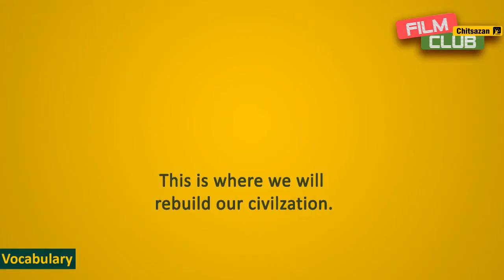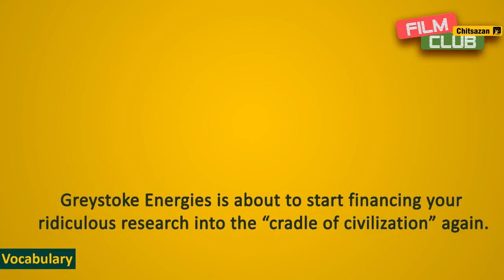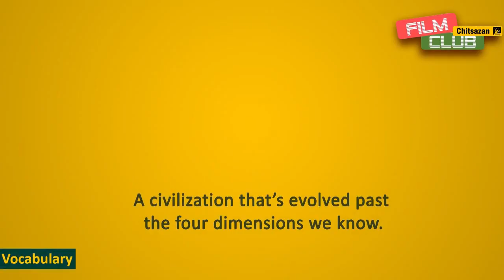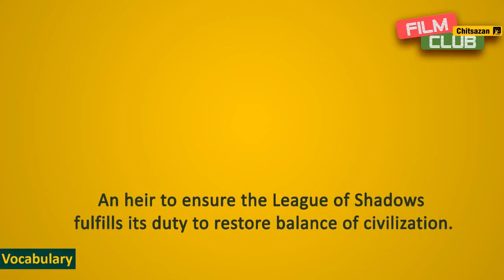civilization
English essential vocabulary